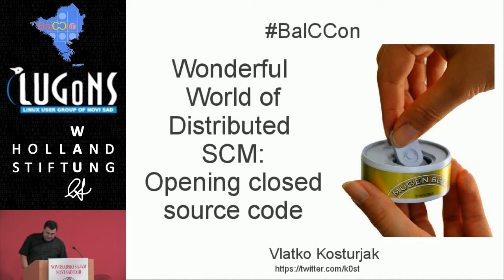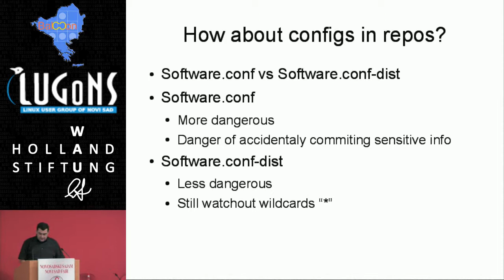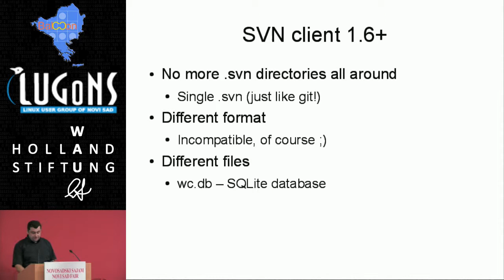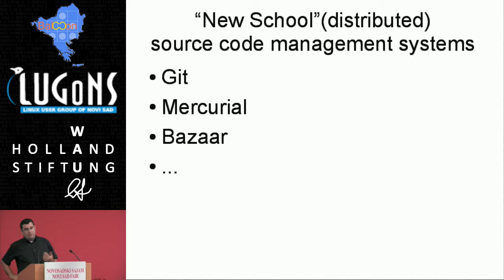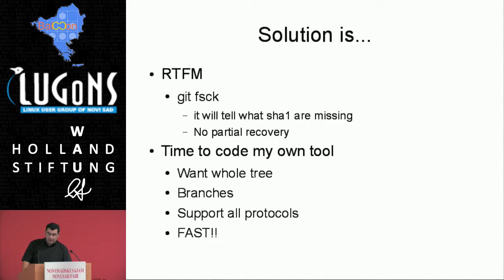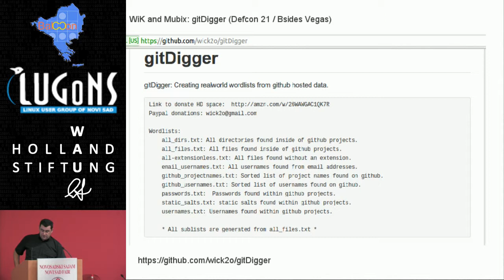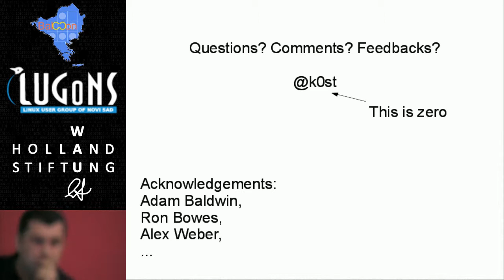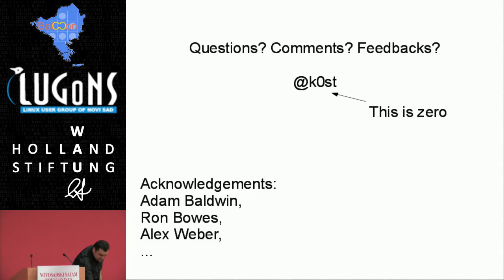BalCCon2k13 - Vlatko Kostrunjak - Wonderful world of Distributed Version Control System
Distributed Version Control Systems or Distributed Source Code Management software is helpful piece of software for software development. And it’s not just for software development, author uses it for configuration and notes versioning as well.

Security problem arises when you expose various files used by DVCS or DSCM software to public (via web or any other means). Depending on software used, it is possible to gain such a wonderful artifacts that this talk had to be titled “Wonderful world of Distributed Version Control Systems”.